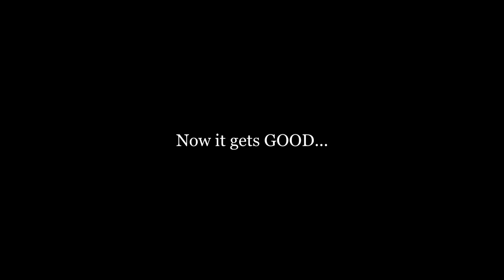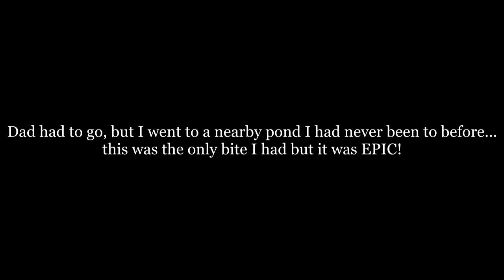Spawning Bass LOVE This Lure - San Antonio Urban Fishing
After a little break, we get back into the 2020 Bed Fishing Series! What an EPIC way to jump back into the into the spawning action too, with multiple solid bedding bass landed. There's nothing like getting back to beating the banks and engaging in hand to hand combat with big large mouth! The Strike King rage menace is quickly becoming my favorite bait to use for sight fishing and you'll see why...stick around for the remainder of the bed fishing series by SUBSCRIBING FOR FREE and be part of the 1k+ subscriber giveaway!

Baits: 1/2oz Nichols Dee Thomas finesse flipping jig (bluegill), Strike King Rage Menace (white)

Rod: 7' medium heavy Daiwa AIRD-X Braiding-X

Reel: Lew's Mach 1 Speed Spool